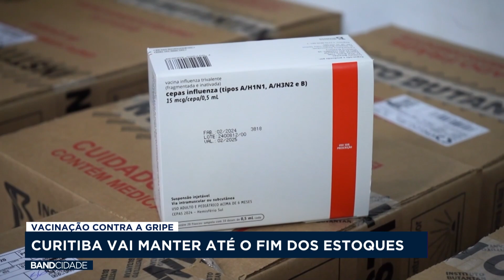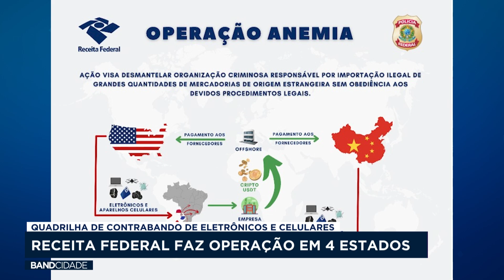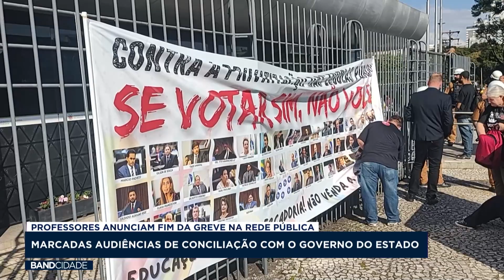BAND CIDADE 1ª EDIÇÃO - 06/06/2024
Veja a edição completa do Band Cidade da tarde do dia 6 de junho.